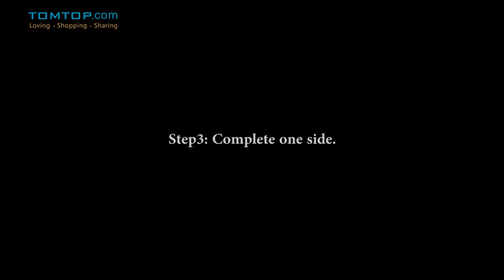TOMSHOO Ultra Lightweight Folding Portable Outdoor Lounger Chair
This chair is made of aluminum alloy frame and 600D oxford fabric. It features lightweight and easy setup design. It can be used in outdoor activities, like camping, hiking and fishing.

Features:
Easy Setup: Shock-cord runs through everything, so it's extremely easy to assemble.
Oxford Fabric and Mesh Design: Quick drying and keep the user's back cool.
Sturdy Frame: The frame is made of durable aluminum alloy. It can bear 100kg.
Built-in Pillow: More comfortable, more convenient.
Unique Leg Design: Prevent from being stuck in the mud.
Portable Design: Easy to carry in a pack.
Super Lightweight: Only weighs 2.6 pounds.